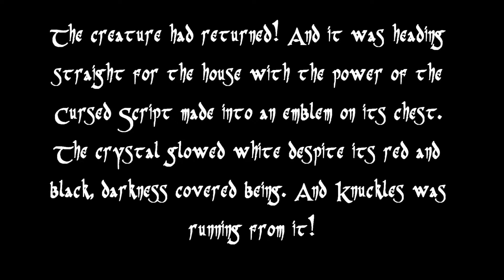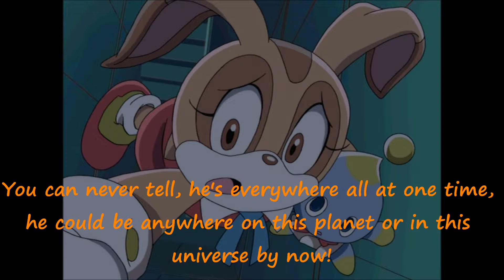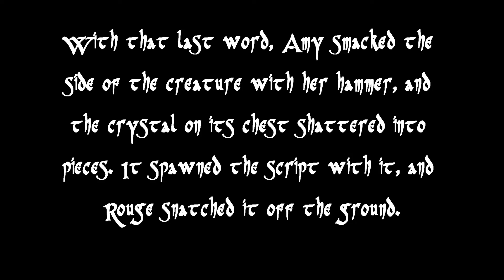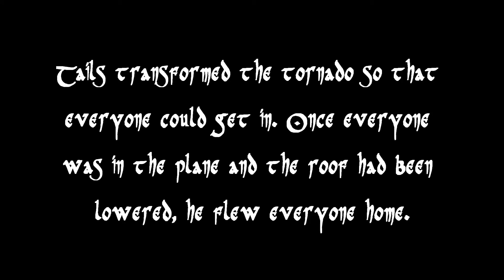The Cursed Script Episode 3 - Savior Friends Part 1 of 2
Everyone has to leave the house now to help Knuckles defeat the creature as it returns with the Sacred Script in crystal form! They still have several problems, even mentioning how fast and strong this being is. Everyone also begins to worry about Amy and Sonic as well.

Where is this new couple?
Is the group going to be able to defeat the dark creature in time?

You can find out!

The Cursed Script is a PopitLockit Productions work. The storyline is the only thing that belongs to me.

ROBLOX: herobrineisaghost
Animal Jam: Marydoesponycraft
Minecraft: PoPitLockit27